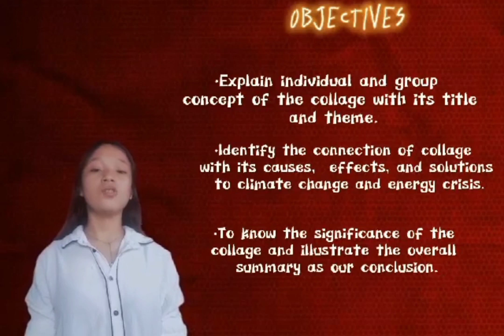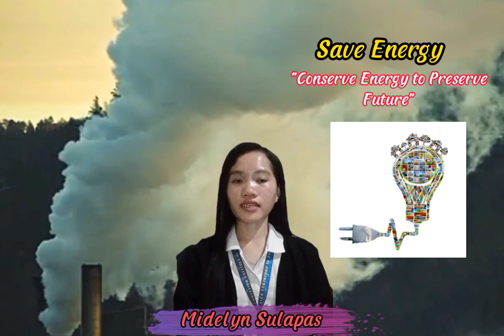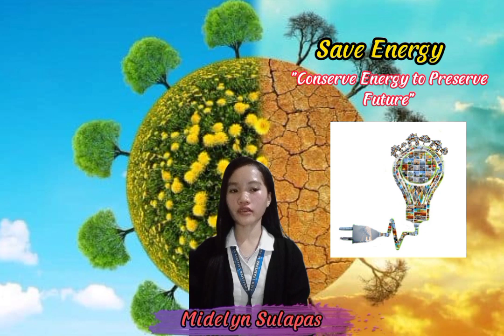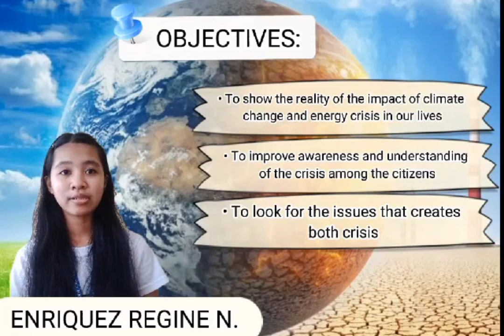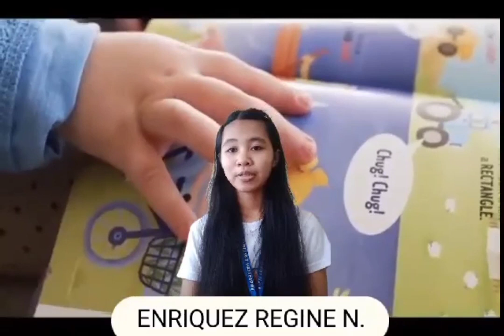Group 6 STS